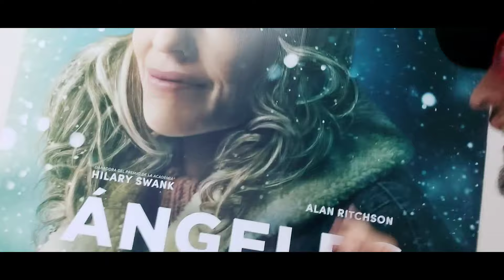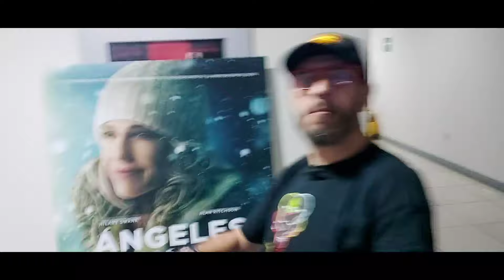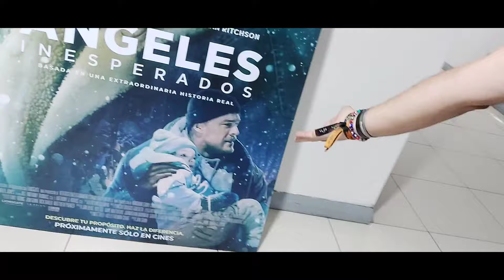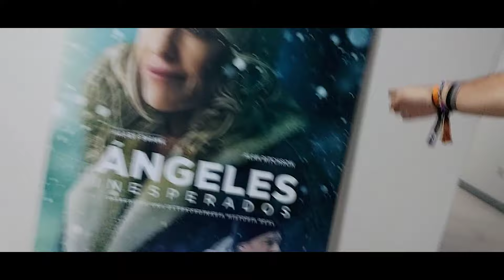VIDEO CRÍTICA ÁNGELES INESPERADOS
Chécate las primeras impresiones de Elliot Barrascout a la bella cinta Angeles Inesperados (Ordinary Angels)
Un estreno de @SonypicturesMexicoOficial
Mayo 30, Solo en cines